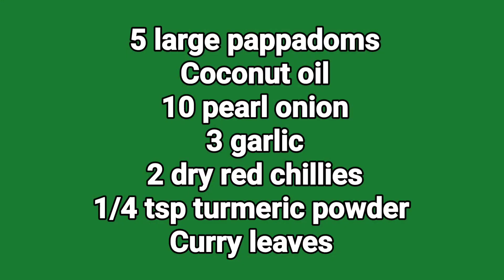പുട്ടിന്റെയും ചോറിന്റെയും കൂടെ കഴിക്കാൻ സൂപ്പർ രുചിയുള്ള പപ്പടം മെഴുക്കുപുരട്ടി || Pappad Stir-fry